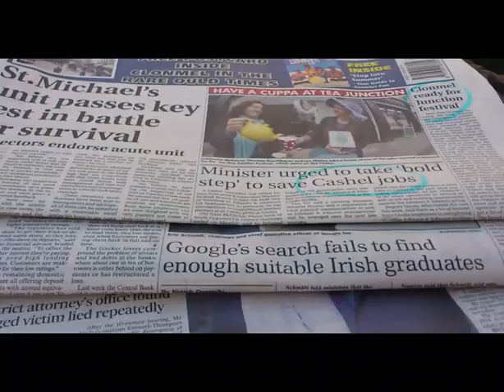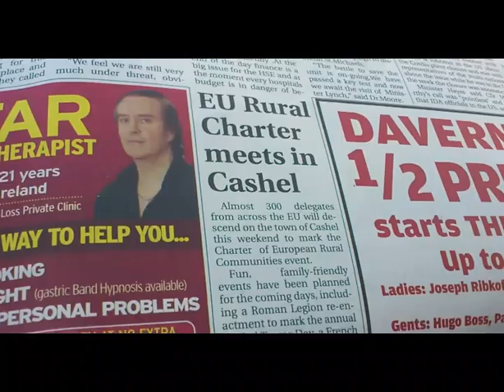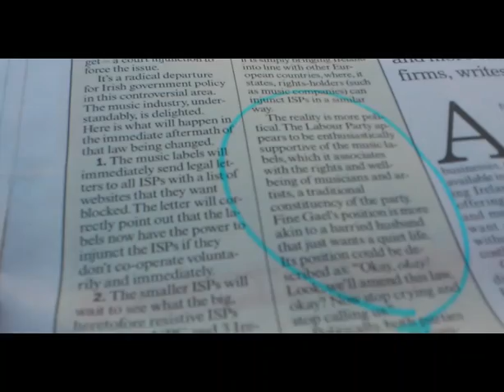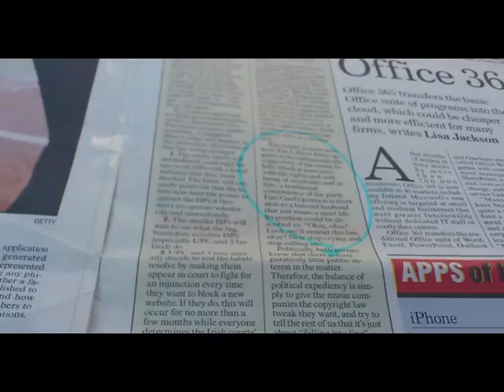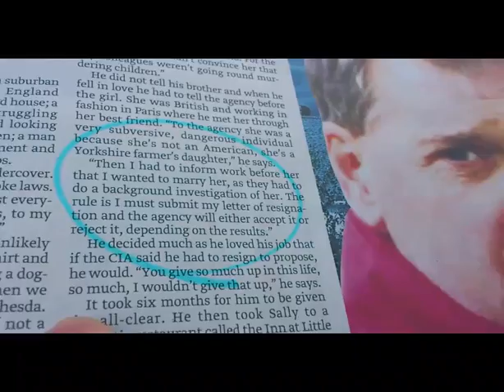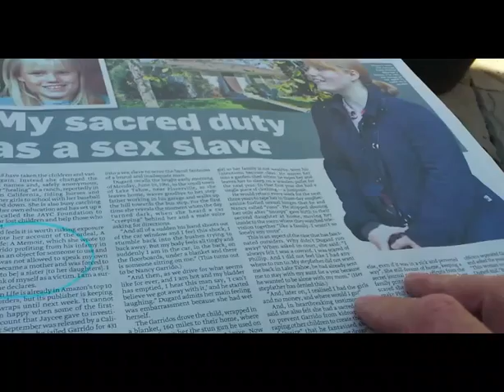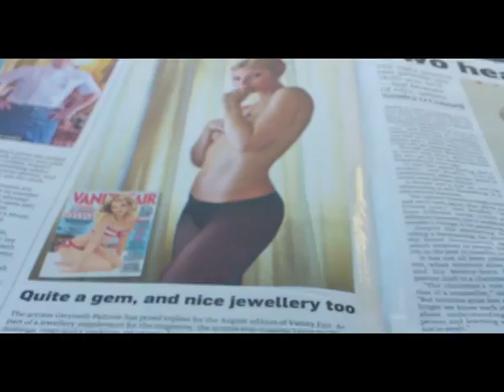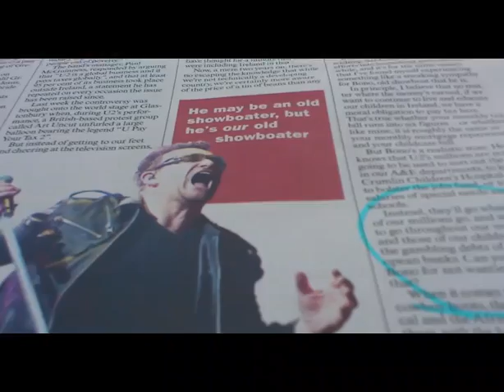American View of Sunday News in Ireland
Looking at news in three Irish broadsheets.